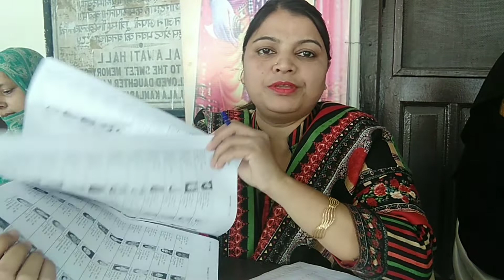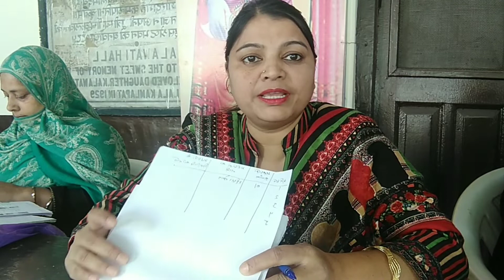UP election and my job| How to apply for New voter ID card| Voter ID card kaise banwaye| Voting list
Hey guys welcome to Shona ki duniya vlog. In this video I am showing an important part of my life and that is my job area. Basically I am a primary teacher. We get this type of duty occassionally when department needs extra people to complete its work fast then employees from different sectors are selected for completing the work. Same is shown here. Watch the video and send your feedbacks in the comment box.

keywords-
Shona ki Duniya
my first vlog
my lifestyle
my job and work area
voter ID card kaise banwaye
How to apply for Voter ID card
importance of vote
Why to vote
election department task
sarkari Naukri